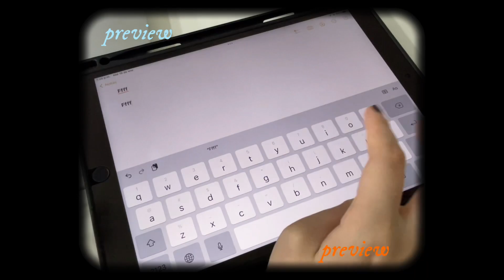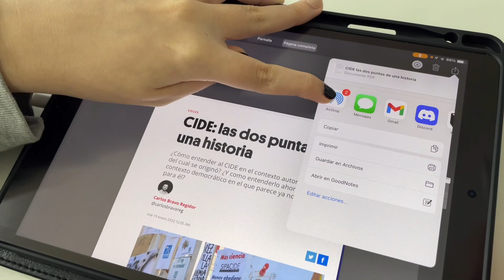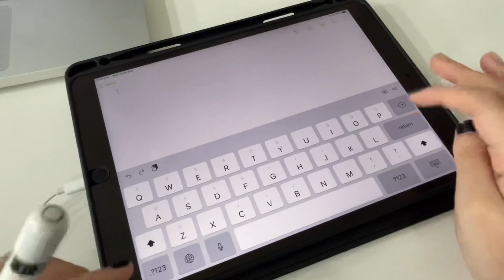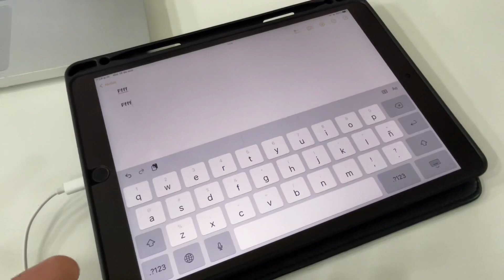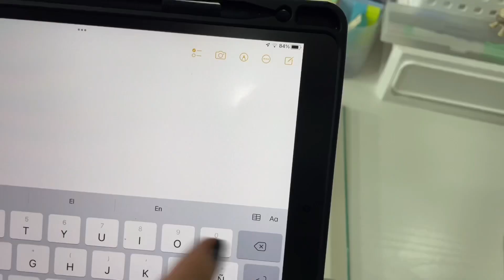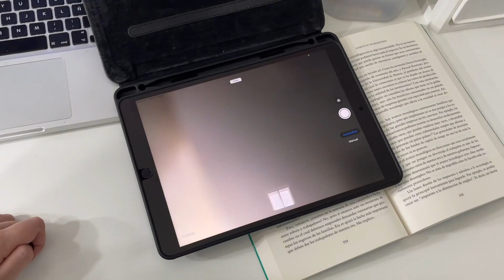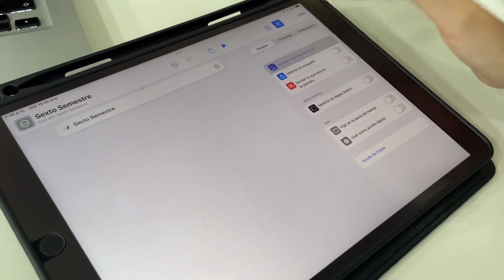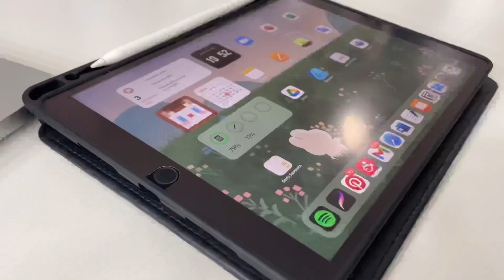5 trucos sencillos para el iPad | sácale el máximo provecho a tus dispositivos 🪐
hola! espero se encuentren muy bien y estén teniendo una bonita semana🤍 En el video de hoy les comparto 5 trucos y tips para que aprovechen su iPad al máximo, son funciones muy sencillas y básicas que nos ayudarán a facilitar ciertas funciones al momento de estudiar! Espero les guste🤓

-esme🌱

💫𝐌𝐢𝐬 𝐫𝐞𝐝𝐞𝐬:
💫 𝐐𝐮é 𝐮𝐭𝐢𝐥𝐢𝐳𝐨:
—-Funda Fintie para el apple pencil
—-Mica protectora paperlike Bellemond
—-Mouse Logitech M350 Pebble
—-Teclado Logitech K380
—-iPad Air 3(no encontré link de compra ya que el modelo está descontinuado)
—-Apple pencil 1ra gen
*algunos de los links en esta descripción son de afiliación, lo cual significa que yo gano una pequeña comisión de ellos, pero a ti no te cuesta ni un solo peso de más♡ *
💫 𝐏𝐫𝐞𝐠𝐮𝐧𝐭𝐚𝐬 𝐟𝐫𝐞𝐜𝐮𝐞𝐧𝐭𝐞𝐬:
—-mi nombre: Esmeralda (:
—-mi edad: 21 años
—-qué estudio: administración pública
—-de dónde soy: méxico 🇲🇽
—-app que utilizo para tomar apuntes: goodnotes 5
—-modelo de mi iPad: iPad Air 3 (2019)
—-con qué edito: Final Cut Pro y Vllo.
🌙 𝐌ú𝐬𝐢𝐜𝐚 𝐝𝐞 𝐞𝐬𝐭𝐞 𝐯𝐢𝐝𝐞𝐨:

biscuit prod. by barradeen